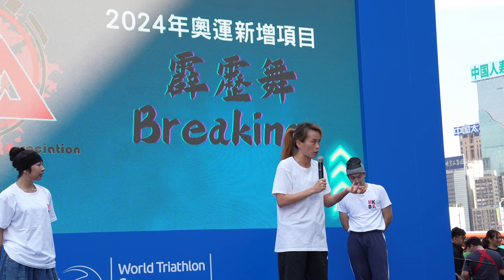Breaking Dance | Hong Kong Breaking Association香港霹靂舞協會 | 三項鐵人世界賽 香港站 2024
Hong Kong Breaking Association香港霹靂舞協會
香港霹靂舞協會@三項鐵人世界賽 香港站 2024